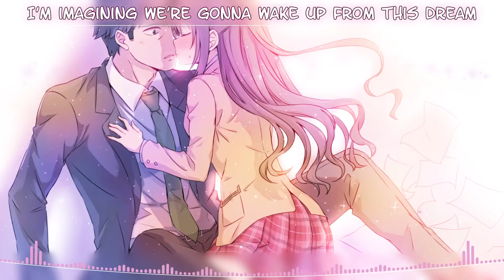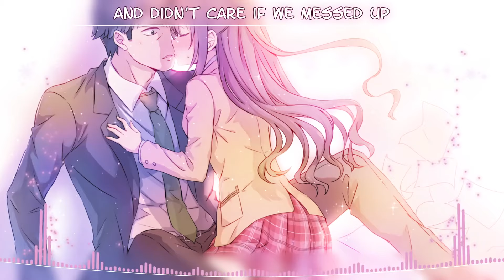「Nightcore」→ When We Were Young「Lyrics」 (1080p_60fps_H264-128kbit_AAC).mp4